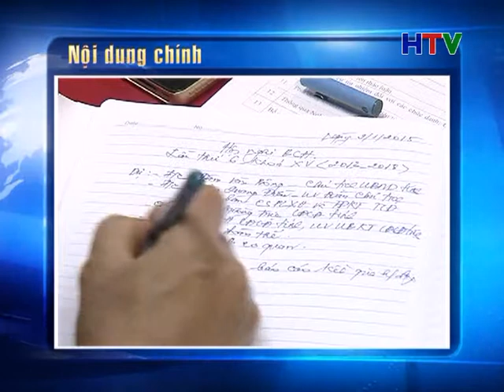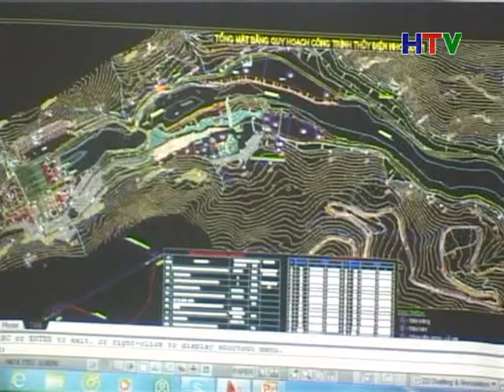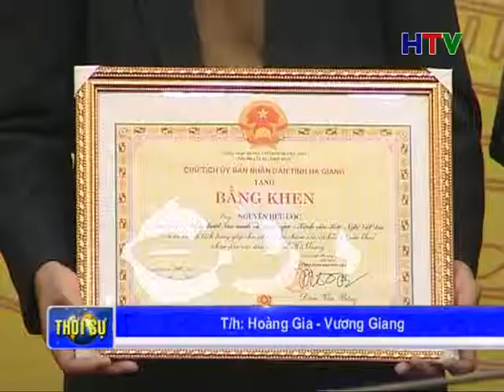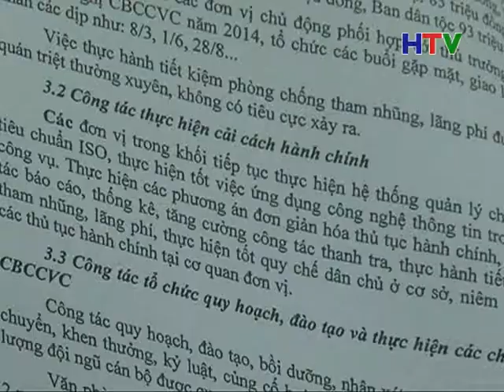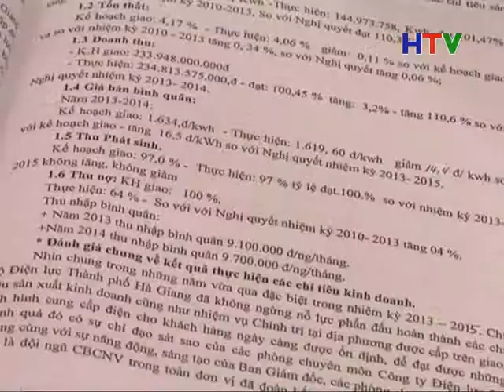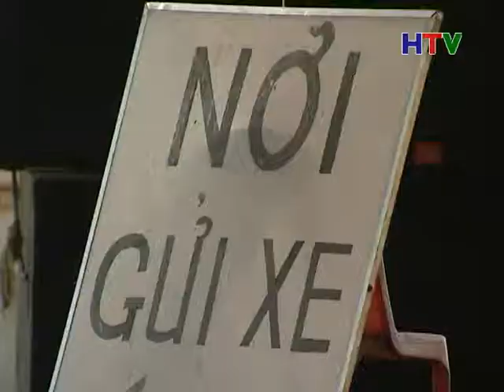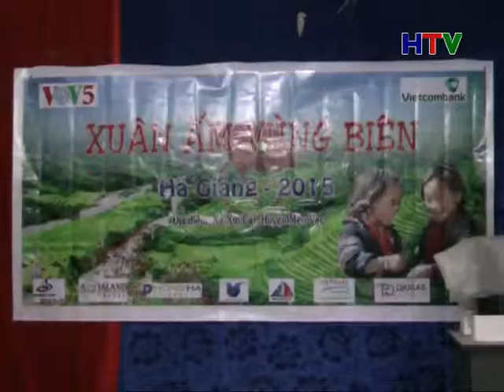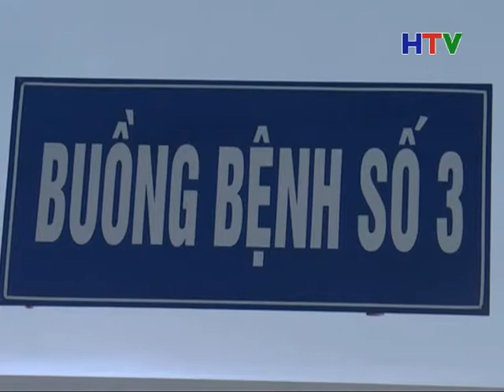THOI SU TOI 11 1 Wed1